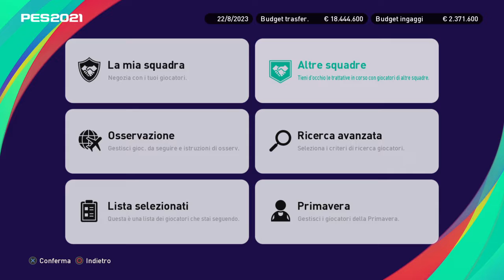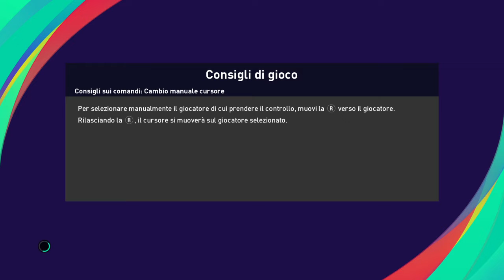eFootball PES 2021 TORO # 1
DOPO IL CHIEVO, SI RIPARTE CON IL TORO